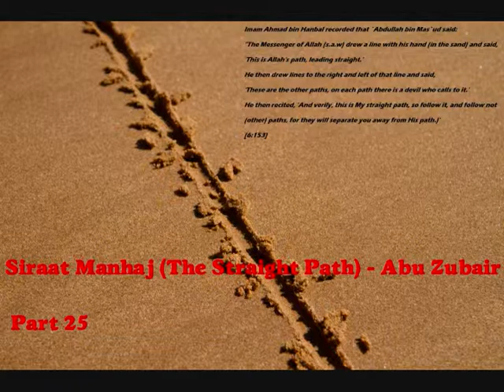Siraat Manhaj (Part 25) - Abu Zubair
➜Not a member of LBRY/Odysee yet? No problem, join for free in under a minute here: